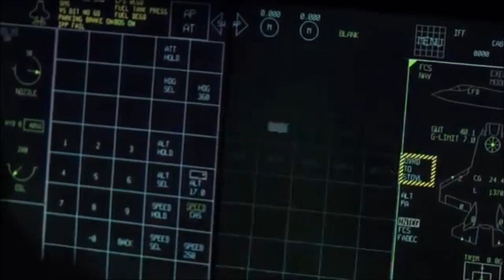Royal Navy F35B coming soon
F35B British fifth generation fighter capability coming soon to an aircraft carrier near you!
HMS Queen Elizabeth.